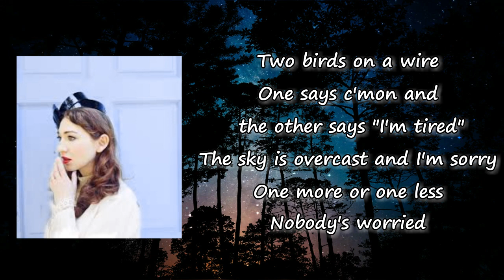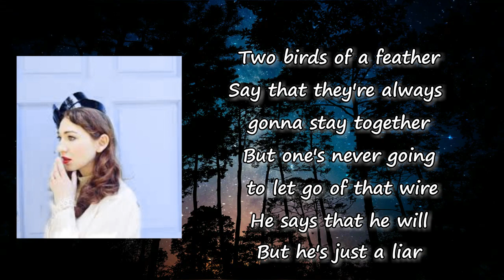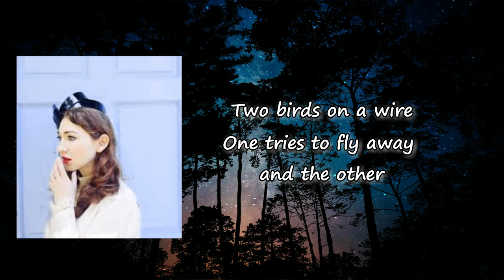Regina Spektor - Two Birds Lyrics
Songs: Two Birds by Regina Spektor
Album

Two Birds Lyrics:

One tries to fly away
And the other watches him close from that wire
He says he wants to as well
But he is a liar
I'll believe it all
There's nothing I won't understand
I won't let go of your hand
One says c'mon and the other says "I'm tired"
The sky is overcast and I'm sorry
One more or one less
Nobody's worried
Two birds of a feather
Say that they're always gonna stay together
But one's never going to let go of that wire
He says that he will
But he's just a liar
Two birds on a wire
One tries to fly away and the other
Watches him close from that wire
He says he wants to as well, but he is a liar